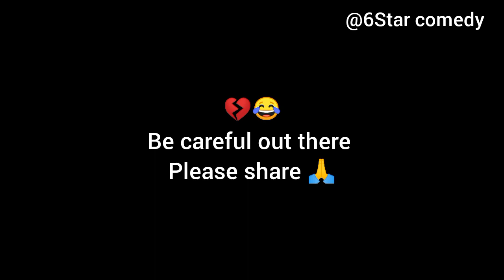I do good for a living 😂 ( must watch)